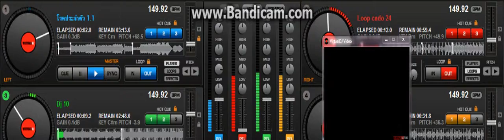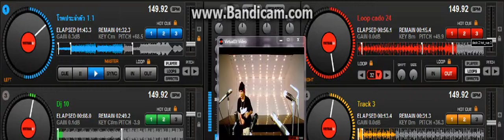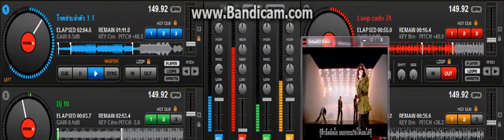โรคประจำตัว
เห้อๆๆๆๆ